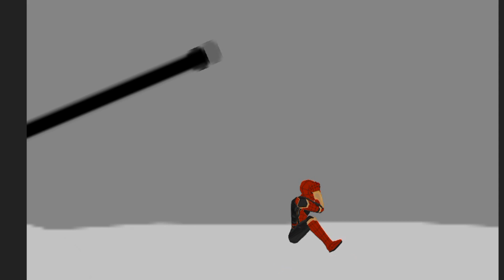Fever Baby Hulk, Hulk vs Doctor Granny , Baby Spiderman Funny Animation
Granny vs Hulk, Deadpool Injunction Tree Funny Animation